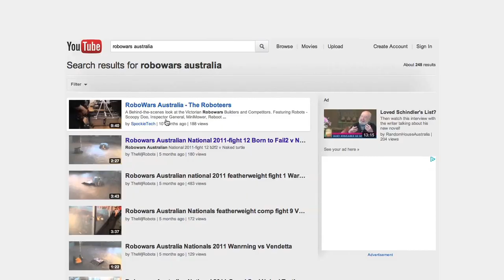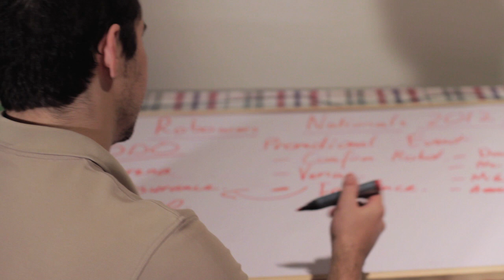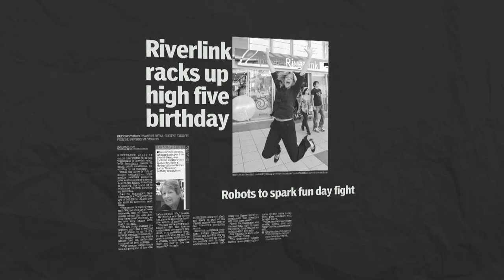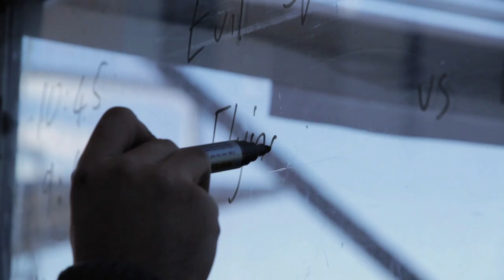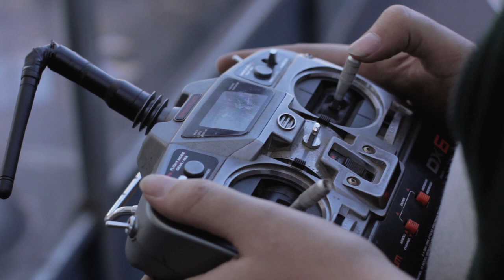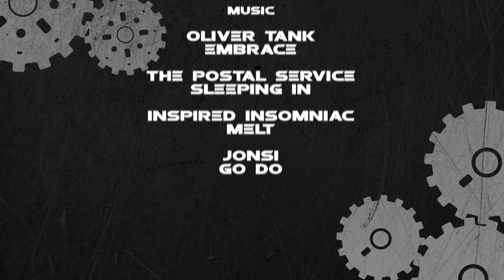Mechanical Puppets (2012)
As we speed towards a world where we never really have to leave the comfort of our online purchased and home delivered couches, the notion of building and creating with our bare hands is fading fast. "Mechanical Puppets" is a short documentary about a small group of robotwars enthusiasts, who embark on a journey to set up a promotional event to get the wider public interested in a more interactive hobby in order to show people that embracing learning, building and getting in touch with your inner creativity is a truly worthwhile and life changing pursuit.

Credits:

Director
Rhiannon Steffensen

Co - Producors
Ben Cotgrove
Rhiannon Steffensen
Anthony Martin

Francis Thompson

Editor
Anthony Martin

Sound Design
Hamish Rutherford

Cast
Steven Martin
Miles Blow
Julie Pitts
Chris Davy
Daniel Kerrison
Sarah Martin
Cait Heysing
Sharon Marsh
Ann Window
Steve Utting
Joseph Utting
Don Walker

Special Thanks to QRSC